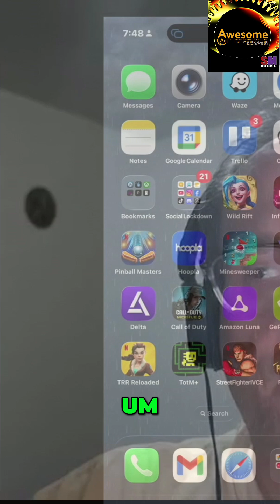Don’t Update macOS Until You See This!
Sorg shares how a single macOS update broke Final Cut Pro’s import feature for eight months—crippling his editing workflow. Hear why he avoids updates until Christmas.
Also: Dave Podnar shares his experience testing the iOS beta and Apple’s new Liquid Glass UI.